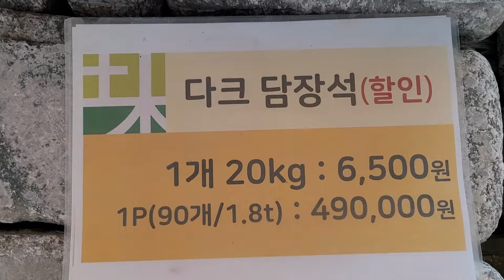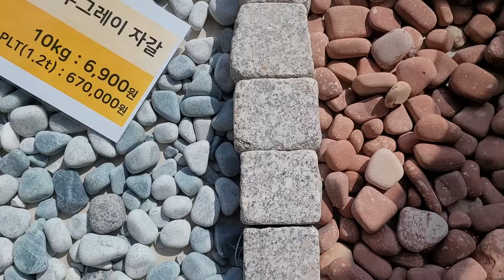2024년도 할인 이벤트 자재 담장석 / 사구석 / 디딤석 다양하게 할인 진행중